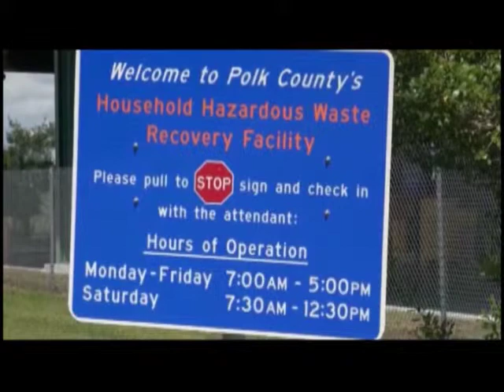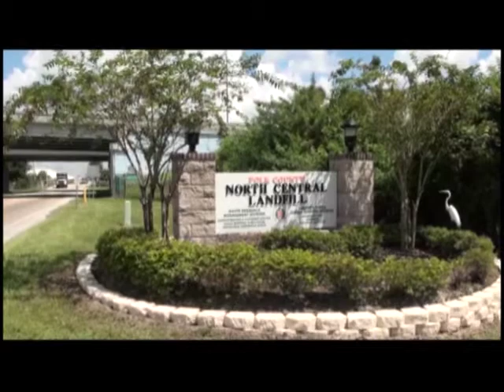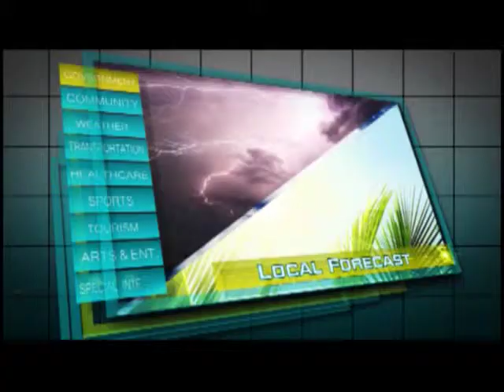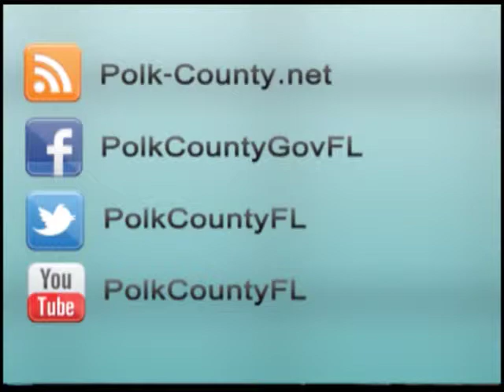Polk Today Thursday 20140918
Household Hazardous Waste Collection, and the new students exhibit at the Polk Museum of Art are just a few of the things we feature on this edition of Polk Today. To see more videos like this, go to the PGTV webpage